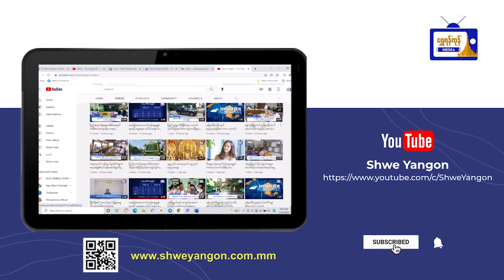အခြေခံပညာအထက်တန်းကျောင်း၌ ကျောင်းသား၊ ကျောင်းသူများ (အခမဲ့)ဆံသပေးခြင်း ဆောင်ရွက်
ဒဂုံမြို့သစ်(အရှေ့ပိုင်း)မြို့နယ် အမှတ်(၃)အခြေခံပညာအထက်တန်းကျောင်း၌ ကျောင်းသား၊ ကျောင်းသူများ(အခမဲ့)ဆံသပေးခြင်း ဆောင်ရွက်